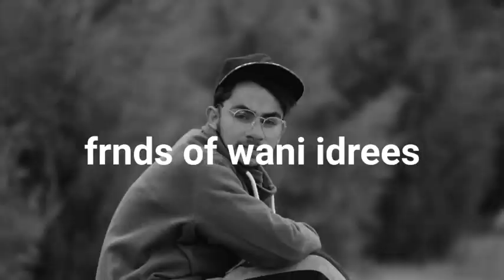Brothers by blood from different mothers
plzz subuscribe